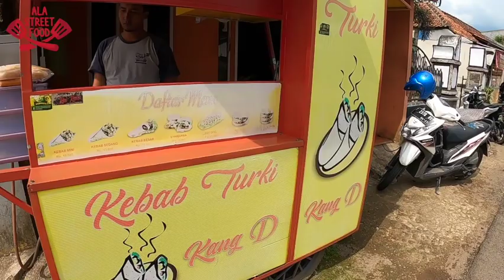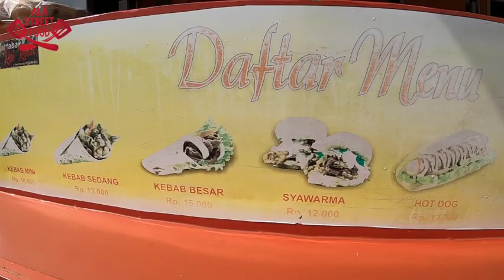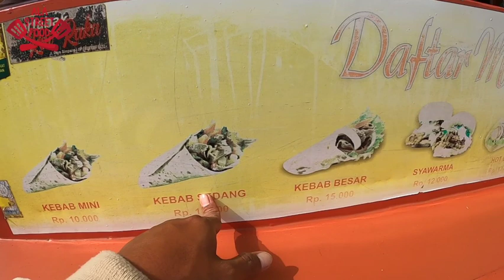GA KALAH ENAK, KEBAB KHAS TURKI INI HADIR LEBIH MURAH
Indonesia Street Food - Kebab Turki Kang D

📍Jl. Cijolang Darangdan Purwakarta
Harga : Rp. 10.000 - Rp. 15.000
Google Maps : t.ly/hfgs